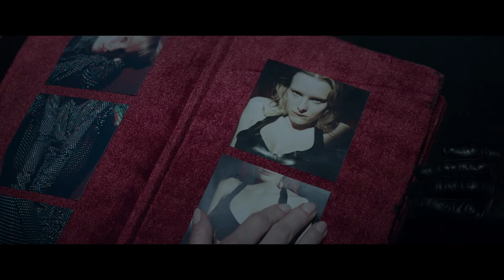Другое имя (16+) - трейлер. С 3 февраля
Идиллической жизни Лизы угрожает ошибка, допущенная в юности. С каждым днем у нее остается все меньше шансов скрывать это.

Режиссёр: Вета Гераськина
В ролях: Якоб Диль, Светлана Ходченкова, Анастасия Цой, Катя Федина, Татьяна Ратникова